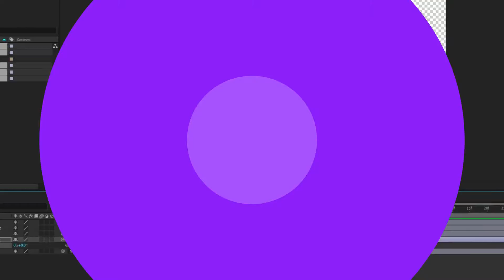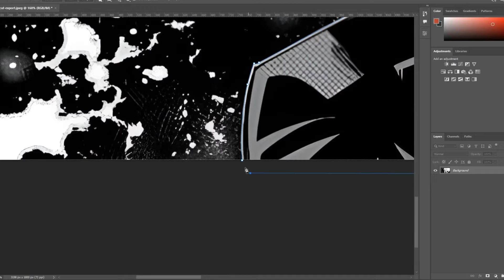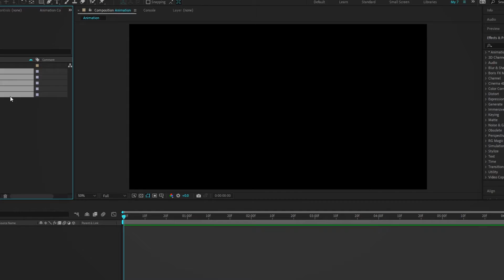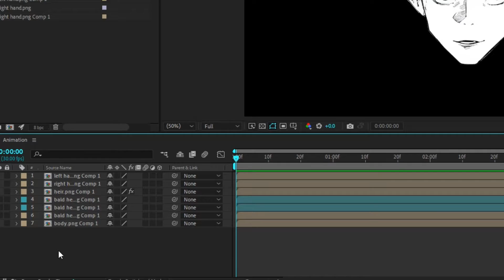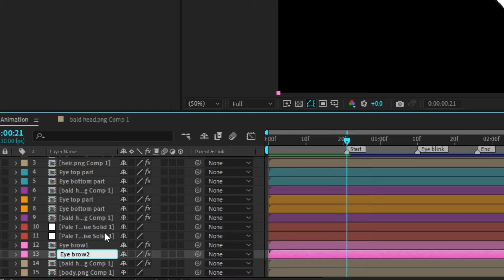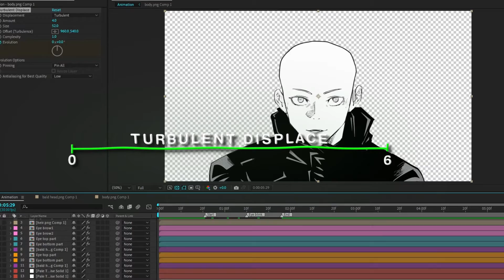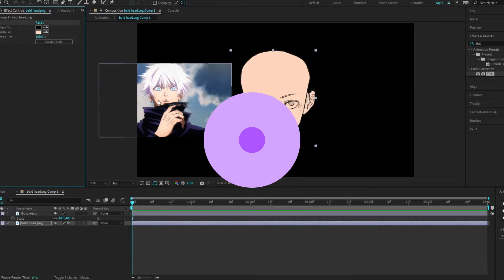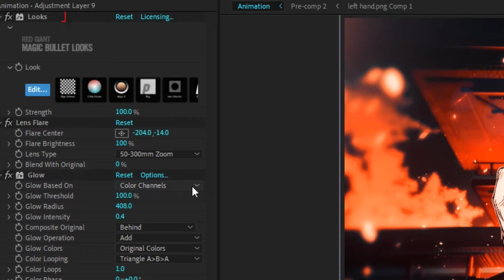How I Made Manga Animation Using After Effects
In this video I'll Tech you how to make awesome manga animation using After effects and Photoshop.